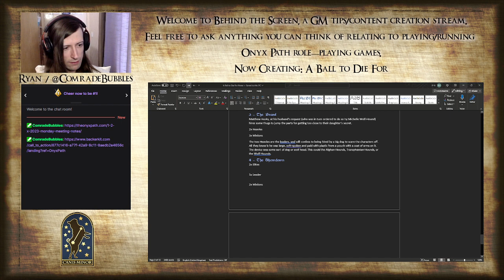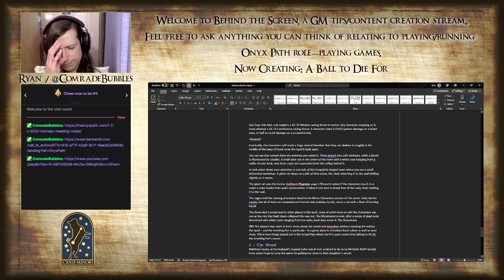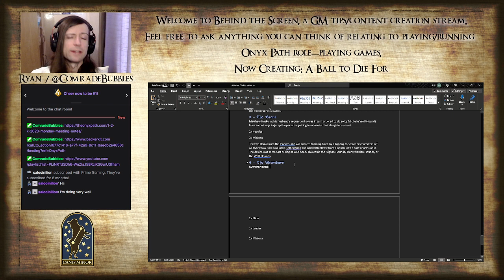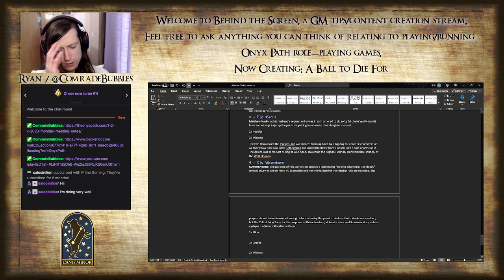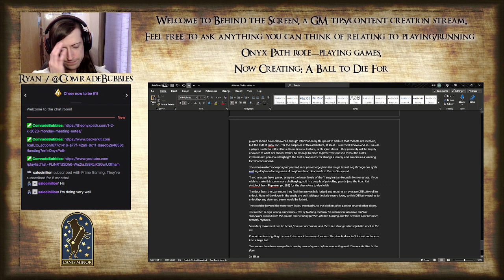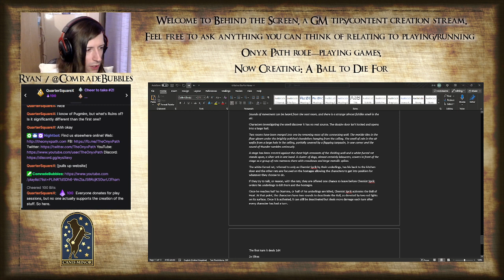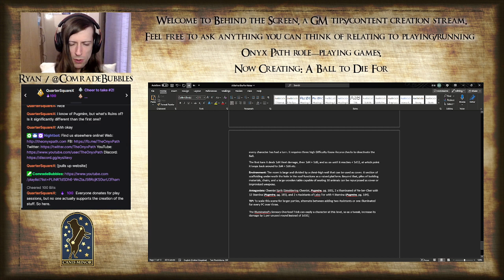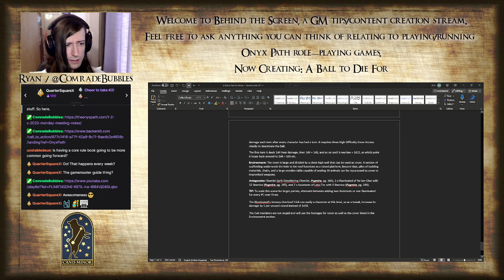Behind the Screen S8 #9 - Pugmire: A Ball to Die For #4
Onyx Path Publishing were kind enough to let me stream Realms of Pugmire content from their Twitch channel for a few hours and this is the result.
Any materials created during this show are created under license and all related game line terms and logos are trademarks of Onyx Path Publishing. Any materials created are created under the Community Content Agreement and with the help of Onyx Path Publishing’s Twitch community.
For now, any material created will be for the Trinity Continuum game line and will be uploaded to Canis Minor, a place for the community to create materials for the Realms of Pugmire
If you like this material and want to see more like it, please check out All of my work and links can be found